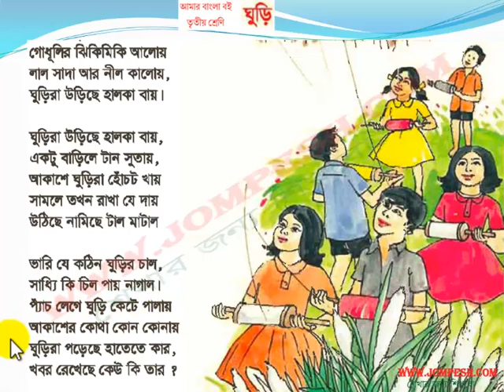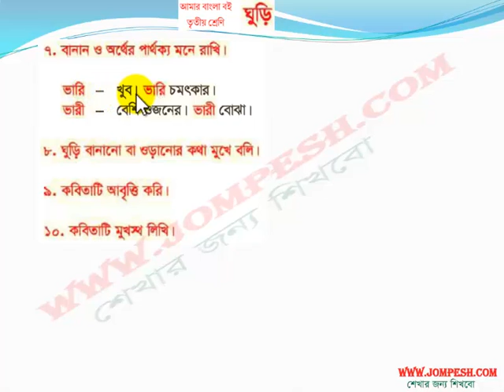পাঠ ১৭ -ঘুড়ি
তৃতীয় শ্রেণীর বাংলার প্রতিটি বিষয়কে সুন্দর ভাবে উপস্থাপন করা হয়েছে যা এক এক জন শিশু শিক্ষার্থীকে সহজে শিখতে সাহায্য করবে ।  সকল ভিডিও পেতে ভিজিট করুন